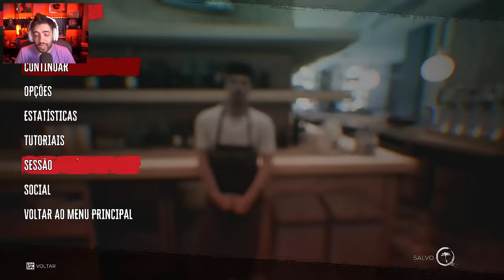DEAD ISLAND 2 - DICAS PARA SE DAR BEM (GOSTARIA DE SABER ANTES DE JOGAR)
NESSE VÍDEO GAMEPLAY DE DEAD ISLAND 2, COM ALGUMAS DICAS QUE EU GOSTARIA DE SABER ANTES DE ZERAR :B

- Validade limitada